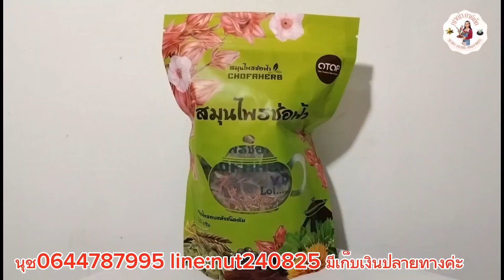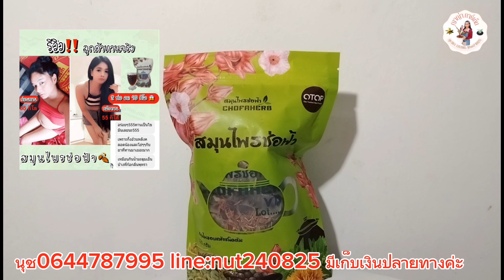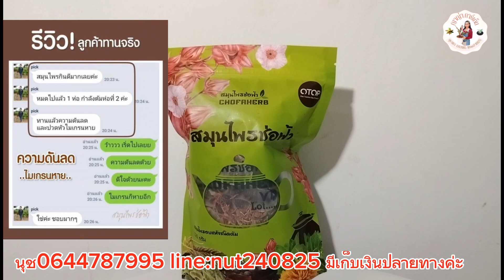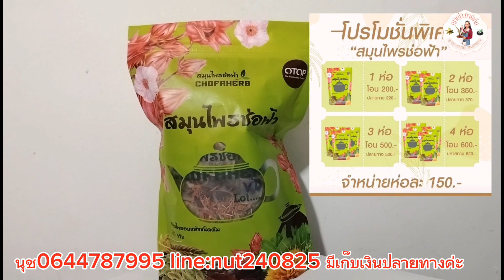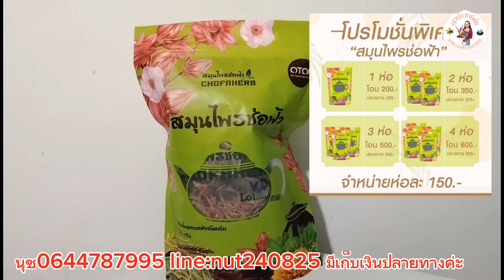ep 108แบ่งโชค 9 ชั้นไช้แม่พันธุ์ไม้เก่าแก่สวยๆค่ะ